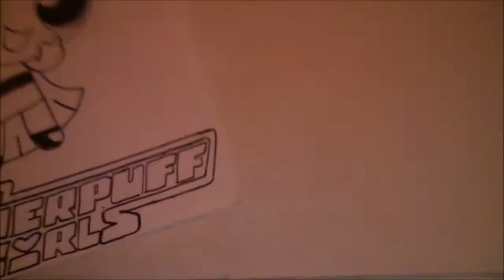Anime Cartonns Draw BELLOTA DE LAS CHICAS SUPERPODEROSAS xdb